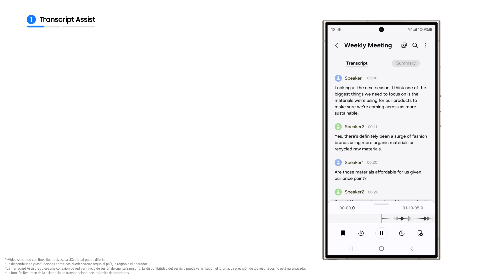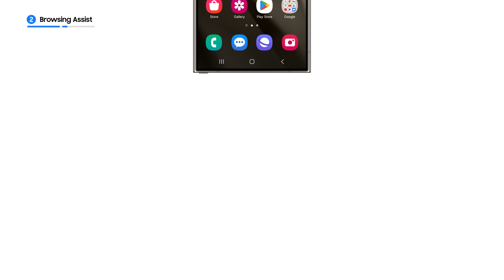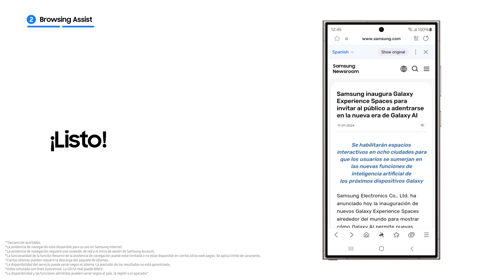Galaxy S24 Series: ¿Cómo usar la función Asistente de Transcripción? | Samsung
Con la nueva serie Samsung Galaxy S24, podrás resumir y traducir textos sin ayuda, desde transcripciones de reuniones hasta artículos de noticias.
Hacé que parezca fácil con el Asistente de Transcripción y Asistente de Navegación en la nueva era de Galaxy AI 🚀

00:00 – Intro
00:24 – Asistente de Transcripción
01:21 – Asistente de Navegación
02:13 - Outro